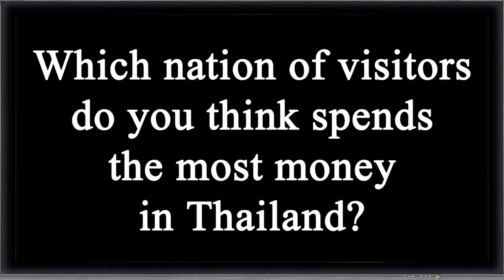Which Visitors Spend The Most Money In Thailand?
Welcome to the sixth installment of our Q&A (Questions & Answers) series of videos.

Each participant is giving their honest view of each question asked, which in turn we hope will be of help & entertainment to any & all viewers & visitors .